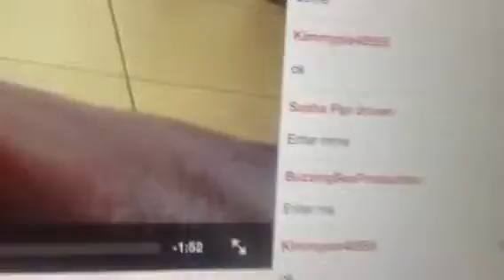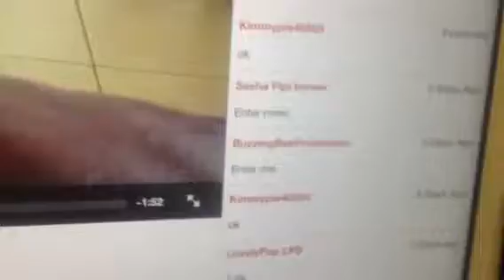Some more contest results